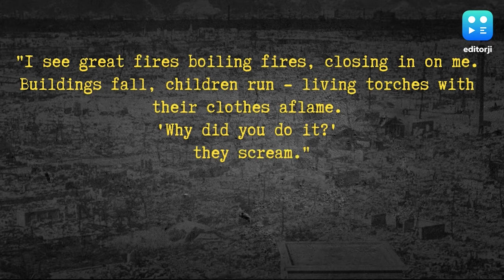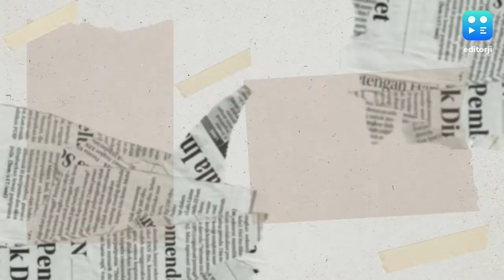Hiroshima Day: US bomber pilot who became anti-nuke symbol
While the loss of life and the aftermath of Hiroshima bombing has been detailed in much length, the stories of those Americans who took part in the bombing has slipped under the rugs of oblivion.

Take for example the story of Major Claude Eatherly, a Major in the United States Air Force and a B-29 bomber pilot, who was tasked to assess target visibility prior to the bombing.

Most reports note that Major Eatherly was the only serviceman out of 90 who took part in Hiroshima bombing, who rued the tragic loss of nearly 200,000 lives in the aftermath of bombings in Hiroshima and Nagasaki.

Leafing the pages of history reveals that Major Eatherly was so disturbed by the trauma caused to him that he would reportedly wake up screaming in the aftermath of the attack. Later, he was declared as mentally unstable for his outbursts, and was confined in a mental institution.

The post-Hiroshima impact drove Major Eatherly into self-sabotage and his role in the 'cruel' bombing haunted him till his last days in Houston.